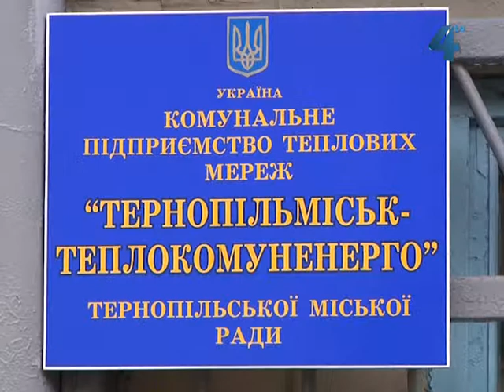Розпочався опалювальний сезон у Тернополі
Цьогорічний опалювальний період у Тернополі офіційно розпочали 1 жовтня, однак не у всіх квартирах до сьогодні, 14 жовтня, прогрілись батареї. На холод у багатоповерхівках нарікає чимало тернополян. Проте, є й такі мешканці, які розповідають, що батареї у квартирах занадто гарячі. Як пояснюють все це у комунальному підприємстві "Тернопільміськтеплокомуненерго"?